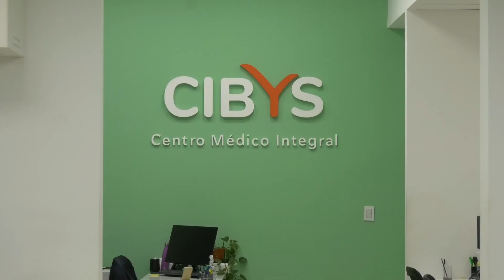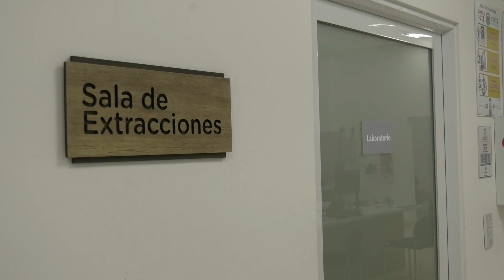EL CENTRO MÉDICO INTEGRAL CIBYS CUMPLE CINCO AÑOS.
DR. ADRIÁN MODOTTI – DIRECTOR